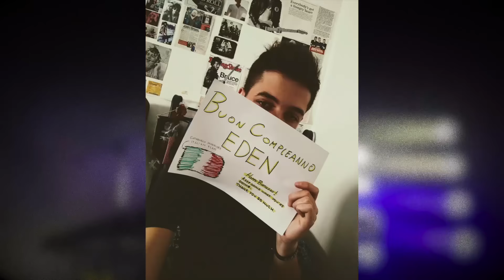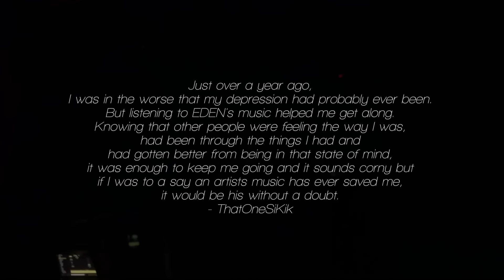EDEN: 21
this was uploaded at 2:09 am on December 23rd (Ireland time).
happy birthday Jon (for some reason youtube doesn't allow the angled brackets so pretend there's a heart here)

thank you to everyone who submitted:
Carson Bolt
Fernando Negrete
Eric Walther
Michelle Myers
Alessia Ferrucci
Katherine Lindholm
Cole Brockhoff
Paolo Giancristofaro
Ben Walker
Ceisenberg25
Brogan Lennon
Douglas Lambert
Charlotte Latner
Roxanne Lecomte
Delusive
Adam McMinn
Johanna Wagner
Leo Pestel
Johann Schüler @devy_gravity
Lucasurf71
Jay J
Noah Herman
Agent Frostbite
Cindy Nguyen
Andrea
Jignya Patel
Edgars 97
Maple Sarap
Aileen Yim
Lisa Nguyen
Ian Petrow
Le Na
Tyler Brajkovic
Ariana Gonzalez
Ionela
Lasksh Khanter
Madison Rivas
Giovani Cordero
Yuipsi Bracamonte
Yuri B
Garret Buss
Emel Radmann
Mason Pichler
Alexandra Segal
Alison Beach
Lillian
Mei Savageau
Russel Lopez
Davina
Kotryna Vaitkevičiūtė
Channimon Potter
mert başar
Janice Aziz
TheOneSiKik
Jimena Rangel
Jessica Panaguiton
Duy Doan
Stacy Long
Kaiden Ramos
Aj Tamayo